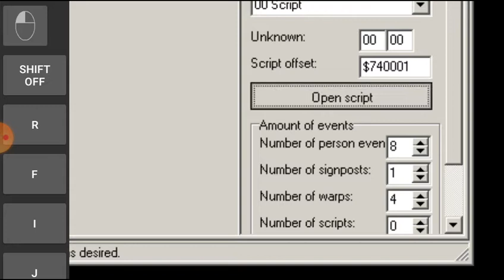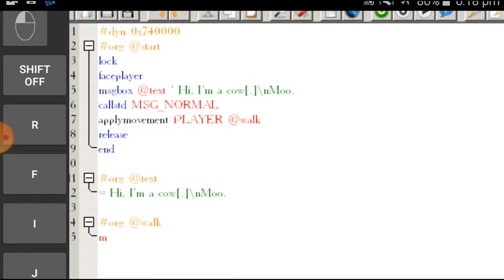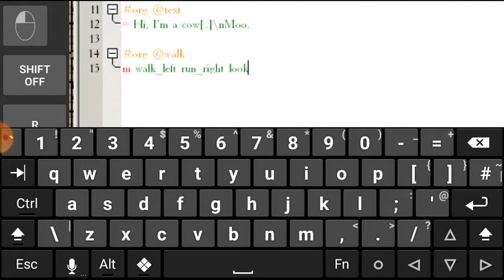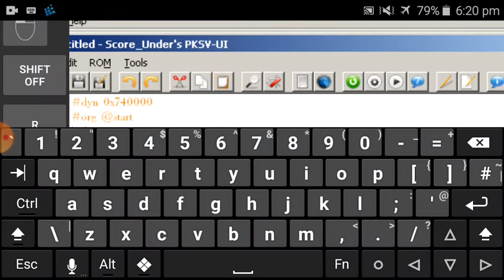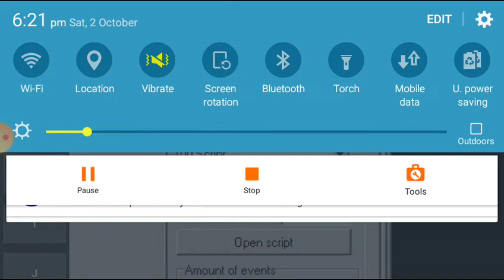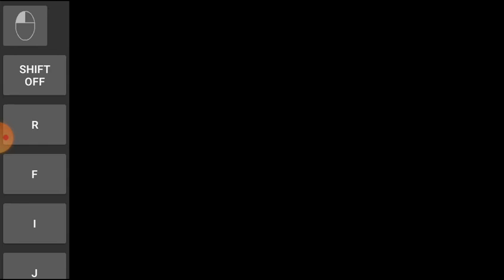Movement scripts PKSV ui best tutorial, Android gba rom hacking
Introduction to myself
I am AP,  I like pokemon games and creating them. I do like doing hard things that's why I decided to do gba rom hacking on android. I know it's hard but not impossible.
My friend Naman have created a discord server for pokemon gamers